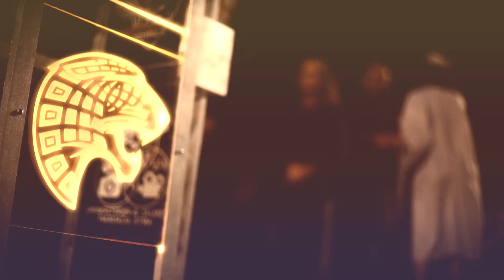Desert View High School Graduation 2016